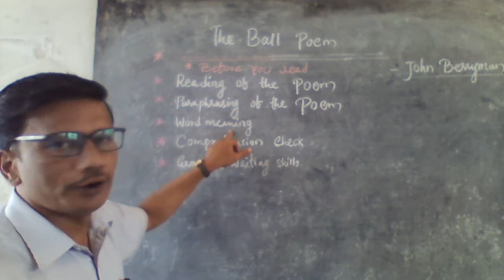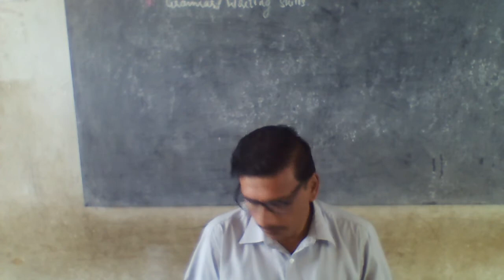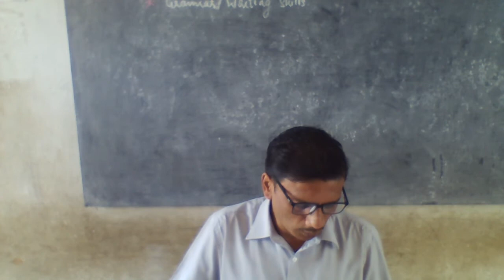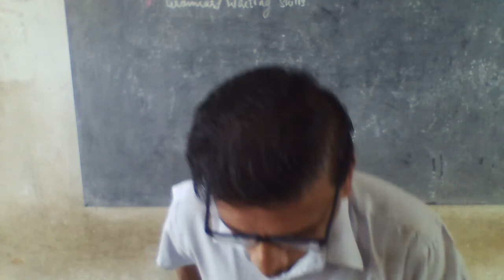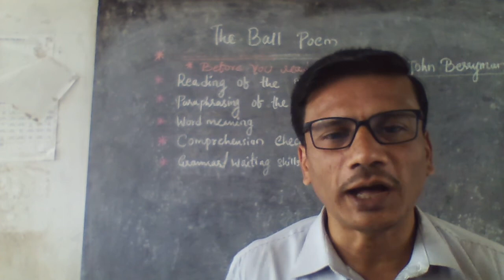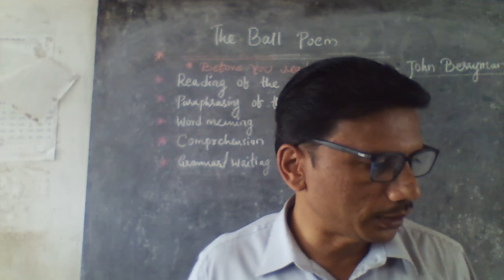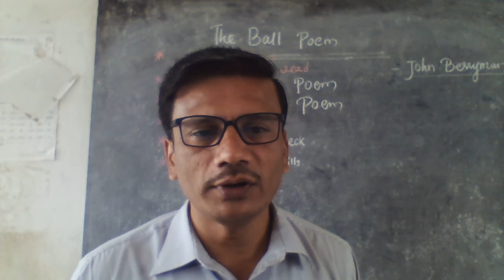CLASS - 10 ENGLISH